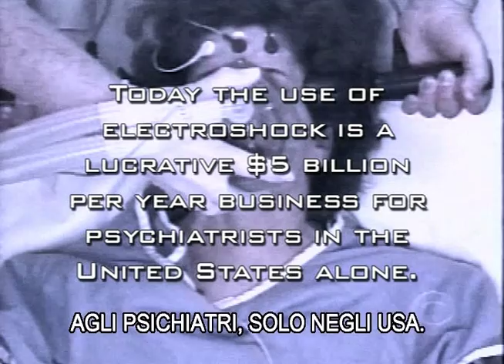Elettroshock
Informazioni e testimonianze sull'elettroshock. Maggiori informazionisu